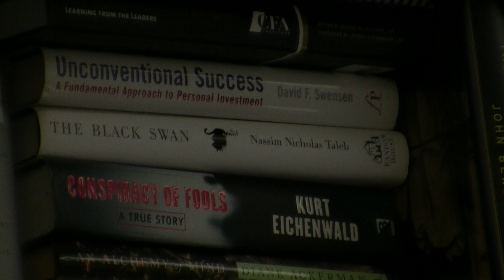testing canon HF10 at the office